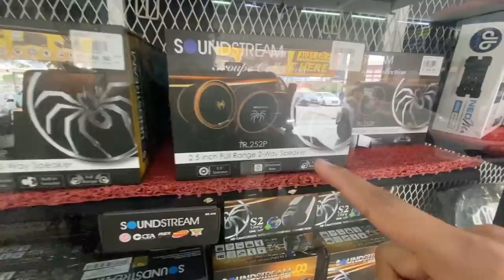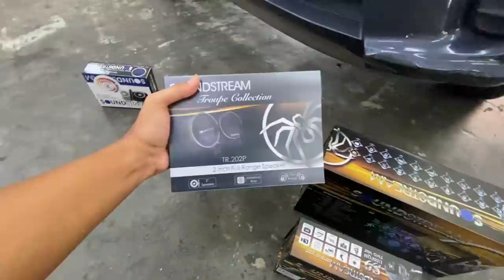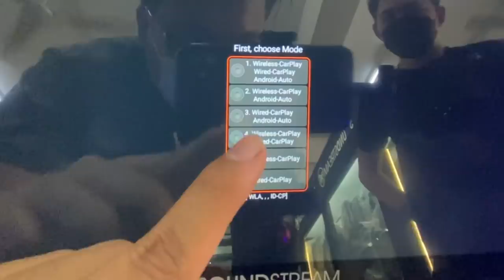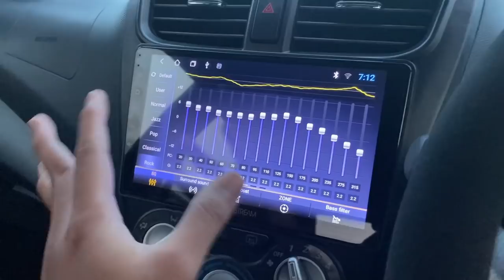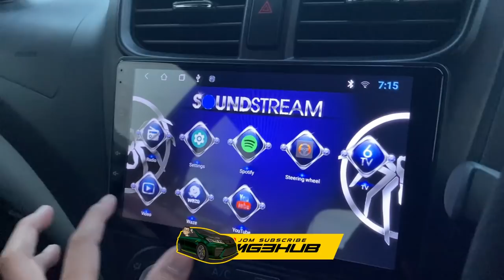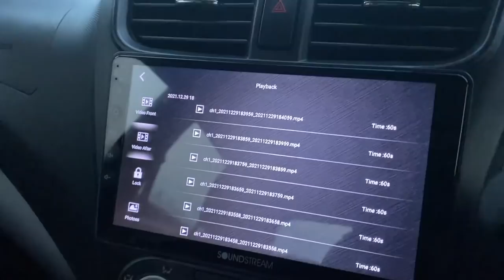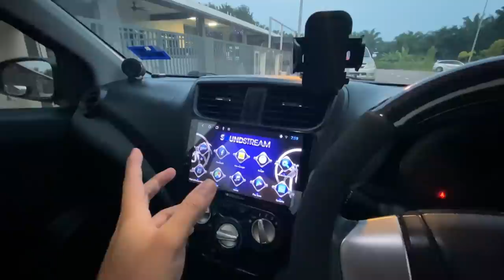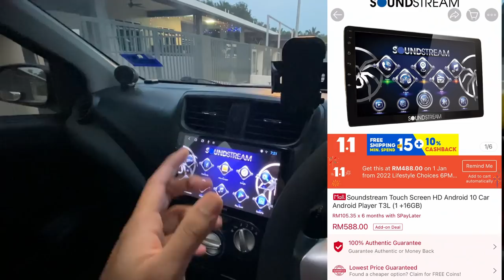CAR ANDROID PLAYER YANG LAJU, BERBALOI DAN HARGA BERPATUTAN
Ada yang pening mencari android player sebab terlalu banyak jenis dalam market. Jangan risau, meh ziq tolong korang untuk carikan korang android player yang kena dengan bajet korang. Ada bajet RM1,000? ada bajet RM500? tak cukup dengan tu korang boleh dapat barang yang harganya RM400 tapi jadi RM1 sahaja bila korang beli android player ni. Nak tahu? Jom saksikan video ziq ni.

Soundstream satu ringgit dashcam promo dah balik untuk raya tahun ni!! Dapatkan voucher eksklusif Soundstream di Shopee Automall , dari 28 Mac hingga 5 Mei sahaja!!

Pemasangan di Sato, Sentosa Bangi